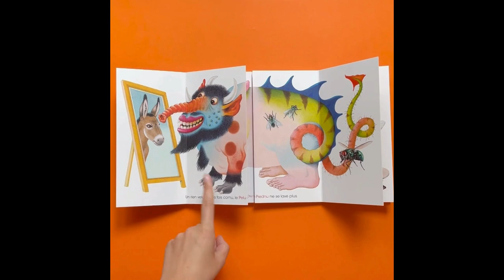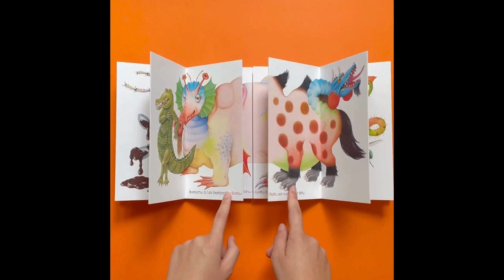ANIMONSTRES - Henri Galeron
Ouvrez ce livre et découvrez une galerie de 8 animonstres au drôles de noms : le Goulu-Globu, le Becu-Pattu, le Joufflu-Palmu…
Puis tournez les pages, et composez de nouveaux monstres chimériques et loufoques, il y en a 64 !

Grand maître de l’illustration, Henri Galeron conjugue ici l’amour des mots à la fantaisie des images.

Aux Éditions des Grandes Personnes, il a également publié ABCD (2017), Virelangues et Trompe-oreilles (2020), L’Arche que Noé a bâtie (2022)

Disponible en librairie dès août 2024